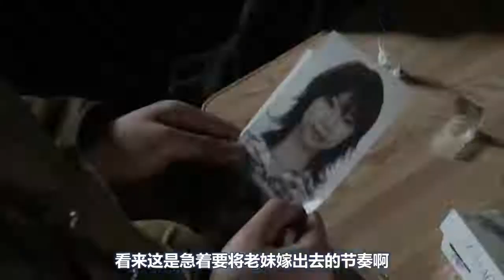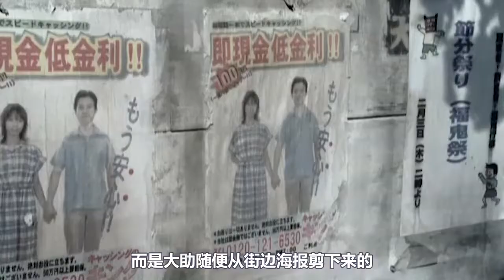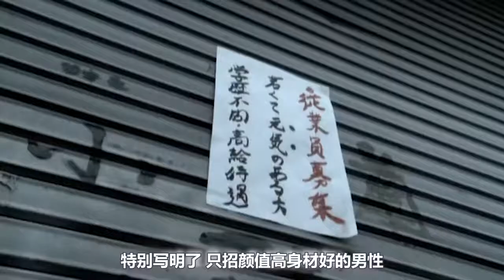大长腿女孩不露脸，却永远套着麻袋，解开袋子肉就掉出来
电影  影视  奇幻  惊悚  鬼女魔咒